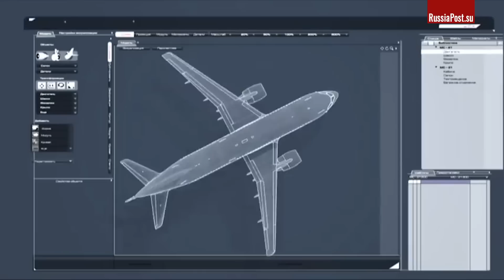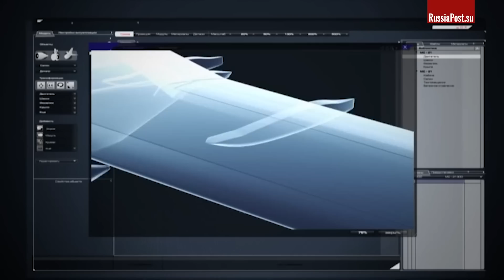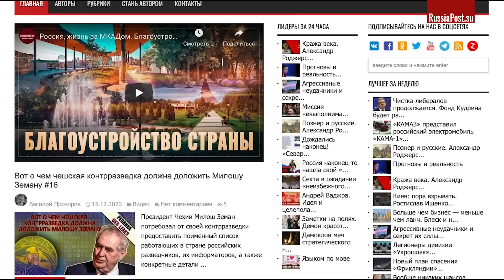Поражает то, как грамотно в России возродили авиастроение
Благодарим за добровольную помощь в развитии канала:
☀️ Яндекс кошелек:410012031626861